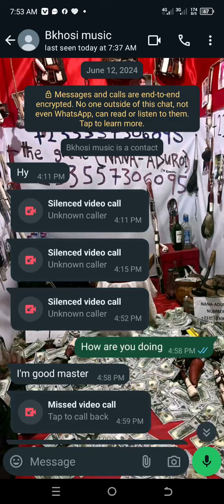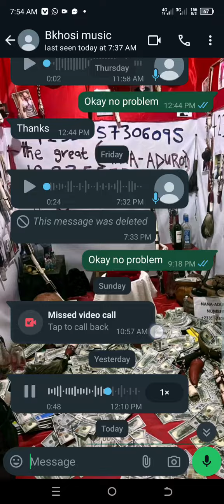action speak down louder. Just here this voice record you will understand who I am.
If you are real you don't need to be talking to Mach about your self telling people. Let people will talk about you and tell others. Keep it in your mind. It's real not fake.